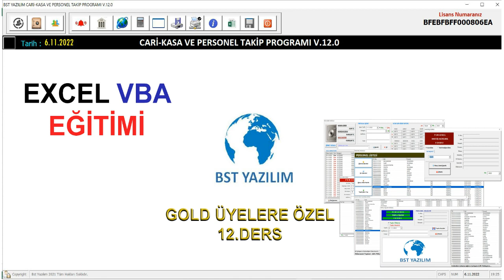Excel VBA-SQL Gold Üyelere Özel 12.Ders-HERKESE AÇIK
Bu serinin devam dersleri SADECE GOLD Üyelere açık olacaktır.